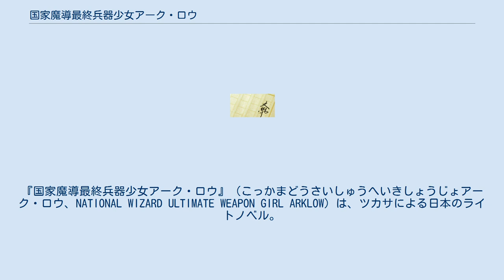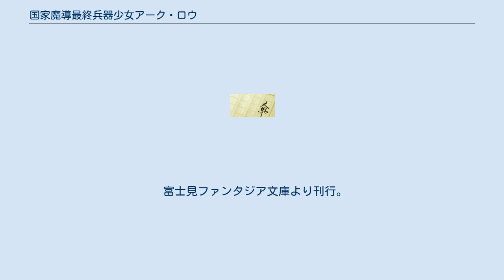国家魔導最終兵器少女アーク・ロウ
『国家魔導最終兵器少女アーク・ロウ』（こっかまどうさいしゅうへいきしょうじょアーク・ロウ、NATIONAL WIZARD ULTIMATE WEAPON GIRL ARKLOW）は、ツカサによる日本のライトノベル。
イラストはゆーげんが担当している。
富士見ファンタジア文庫から刊行されている。
 今回の作品について著者のツカサは、自身にとって初めてとなる完全なファンタジー世界での話となると述べている。
今までの作品はファンタジーの要素がありつつも、舞台は現代と地続きのものだったとしており、一から世界を作っていく行程はとても楽しかったと述べている。
またタイトルについては様々な経緯があったものの、アーク・ロウの部分に関しては基本的に変わっていないとの趣旨で本作が出来あがるまでの経緯を語っている。
なお、覚えづらい場合は「アーク・ロウ」と覚えていただければと述べている。
 かつてこの大陸に存在したとされる巨神たち。
その巨神の神骸を用いることで開発された巨大魔導兵器「虚神」は、今までの戦争に大きな変化をもたらした。
そんな虚神を開発・運用する世界最大の軍事国家エルファレスの第三皇帝・エルク・リード・エルファレスは、隣国フレアリアで自身の身分を隠しながら生活をしていた。
エルクはエルファレスとフレアリアが長きにわたる戦争を止めるべく不可侵条約が締結された際、フレアリアに差し出された人質なのだった。
そんな世界に殺意を抱くエルクだが自身にそれを叶える力はなく、ただ無意味な学園生活を送るのだった。
 ある日、エルクはクラス内序列1位でフレアリアの数少ない戦略級魔導士でもあるミラ・ルビーレッドが、エルクの幼馴染でエルファレスにいるはずのイスカ・カリバーンに襲われている場面に遭遇する。
ミラを護るべく助けに入ったエルクだが、イスカの圧倒的な一撃に窮地に追い込まれてしまう。
更にイスカは、エルファレスでクーデターが起こり、エルクも殺害の対象であることを告げる。
いよいよ殺されるその時、ミラが運んでいた荷台の中で1人の少女が目を覚ます。
彼女はフレアリアが対虚神用に開発していた秘密兵器「虚人」だったのだ。
故郷を失ったエルクは世界を殺すため、虚人の力を手にするのだった。
 富士見ファンタジア文庫より刊行。